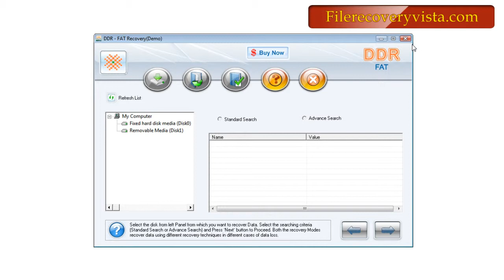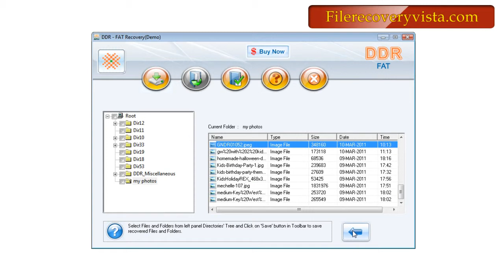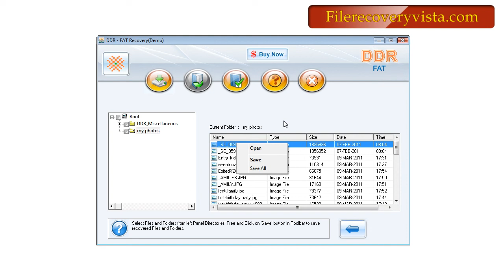free file recovery vista software how to recover files data restore NTFS